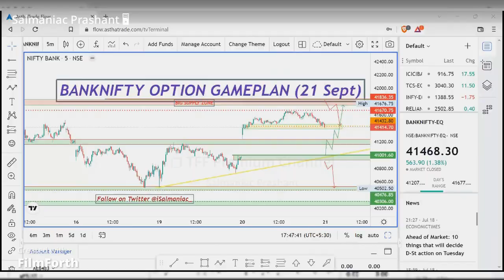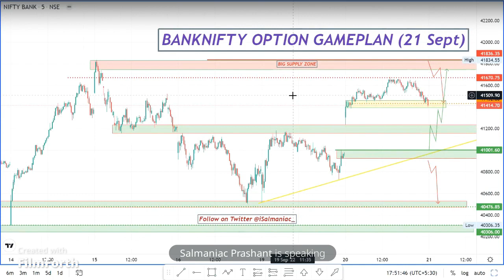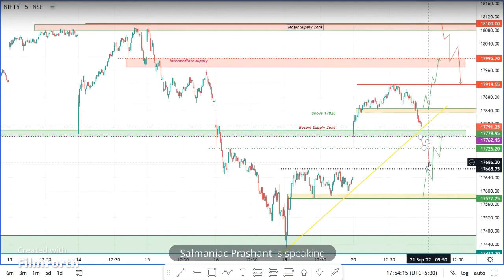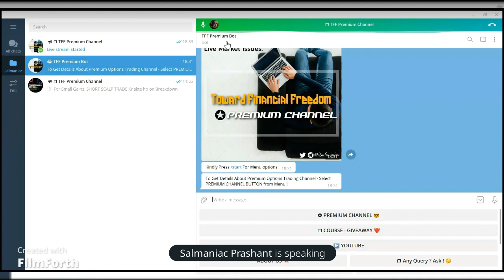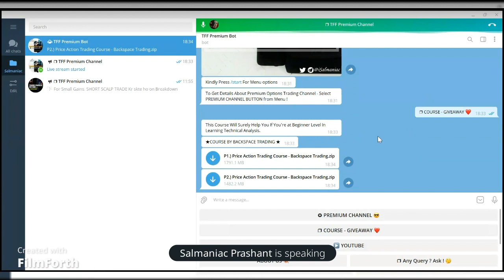Nifty - Banknifty Prediction For Tomorrow | 21 September | Gap up or Gap Down Special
Explained All the GAP UP & GAP DOWN TRADING GAMEPLAN For Tomorrow . And Shared Important Levels .Mark Same Levels over your Charts and Try trading based over it. this video was Livestreamed & Recorded For Premium Telegram Channel Members and Shared here for Option Trading Community Here. For Special Guidance You Can Join Our Premium Channel |